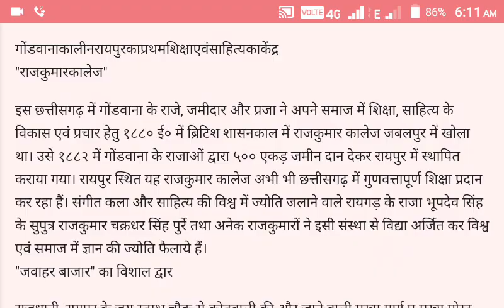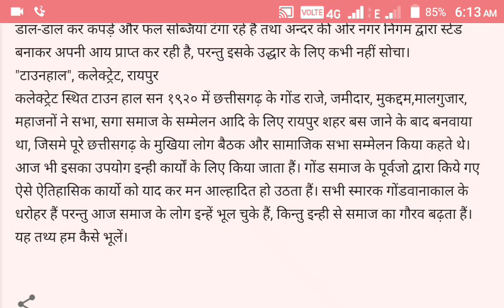Gondwana kal ka raipur | गोंडवाना काल का रायपुर